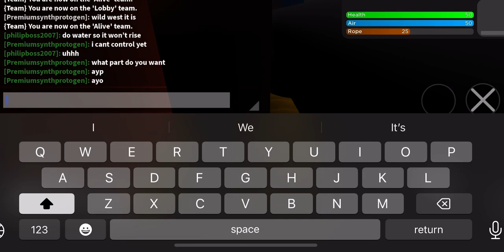Roblox FLOODED AREA secret car reference to the movie back to the future 3